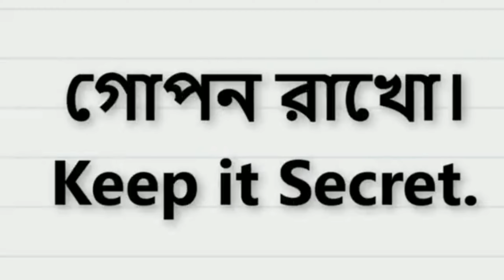Basic_Spoken_English Class -02 // দ্রুত ইংরেজিতে কথা বলতে শিখুন Daily_use_English_ vocabulary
Basic_Spoken_English Class -02 // দ্রুত ইংরেজিতে কথা বলতে শিখুন Daily_use_English_sentences